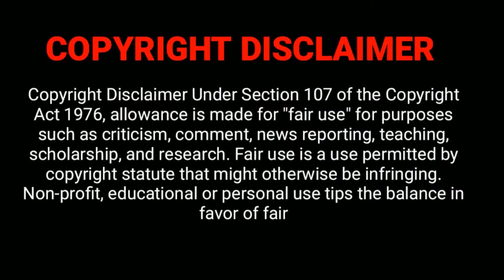Sin eater is a Bizarre Movie | Explain in Minutes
Sin Eater is an American horror film about an injured woman who becomes stranded in a town with a dark secret.
today i am going to explain story of sin eater in minutes.
Let's go